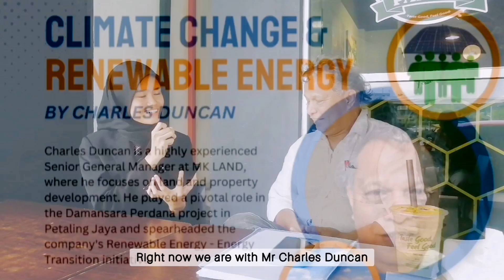NATIONAL YOUNG REPORTERS FOR ENVIRONMENT (NYRE 2024) - Luthfiyyah Iqmar SM Sains Kuala Selangor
Climate change isn't a future problem. It's happening right NOW!  We need to act urgently and we need everyone on board. ACT NOW! 🌎 Our planet is in crisis, and we can't afford empty words anymore. *'ACTION SPEAKS LOUDER THAN WORDS'*

YOUNG REPORTERS FOR ENVIRONMENT (YRE) 2024
- Environmental Campaign Video
- Title : "ACTIONS SPEAK LOUDER THAN WORDS"

Participant Name:
Luthfiyyah Iqmar Binti Zariwan Iqmar
Form 1 Berlian SM Sains Kuala Selangor
State : Selangor
Age : 13 Years Old
Themes : Climate Change
SDG : SDG 13 Climate Action
Category : First (10-13 Years Old)

☀️ Let's make ClimateAction a reality before it's too late!